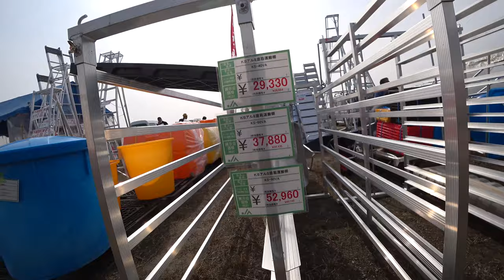【会社員実家農業手伝う】2020展示会ダンプやリフト車のブースを回ってみた編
関連動画
4隅の残耕を抑えるトラクター耕耘方法?美しい田んぼ or 畑を作る?